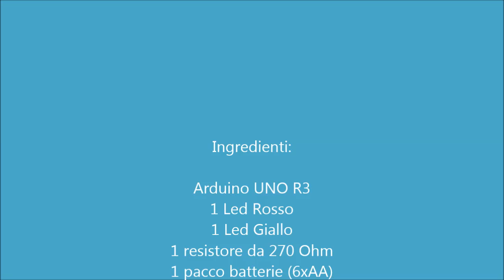Giochi di luce con 2 led ed Arduino, versione 2A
Nuovo giochino di luci con due led e due fili collegati ad Arduino UNO R3. Ovvero: come accendere due led con due fili soltanto. Un nuovo sketch e un nuovo gioco di luci. Il materiale è presente in ogni starter kit, ed è comunque facilmente reperibile.
Segui il blog per imparare in modo semplice e veloce e la pagina facebook